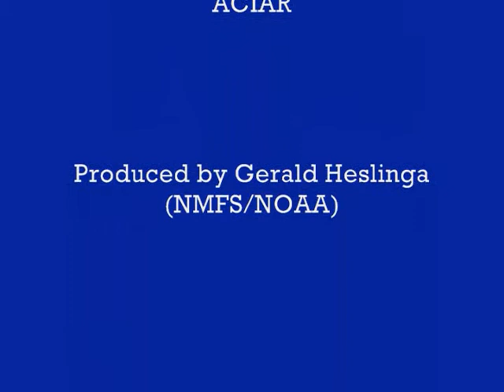John Munro (Solomon Islands)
Dr. John L. Munro, Director of the ICLARM Coastal Aquaculture Center in Honiara, Solomon Islands, discusses funding sources and plans for the giant clam hatchery then under construction on Guadalcanal Island.

This interview was conducted on March 27, 1987, at James Cook University in Townsville, Australia.  Thanks to Dr. Munro, James Cook Uni., ACIAR, and the donor agencies mentioned in the video.  Interview and video production by Gerald Heslinga (NMFS/NOAA), who was part of the ACIAR regional giant clam project review team in March-April, 1987.  ACIAR is the Australian Center for International Agricultural Research.

The ICLARM Coastal Aquaculture Center's giant clam culture program ceased production and was abandoned in 1999, when the facility was destroyed during a period of tribal violence in the Solomon Islands.